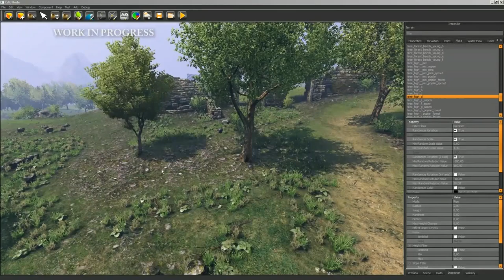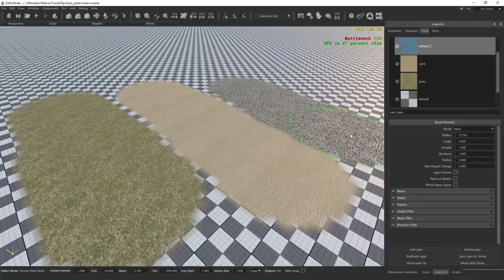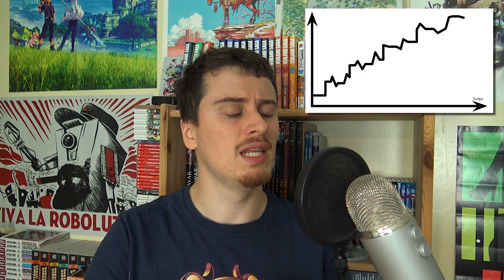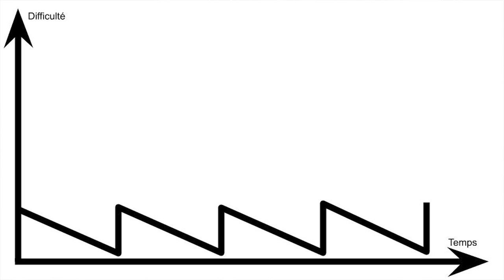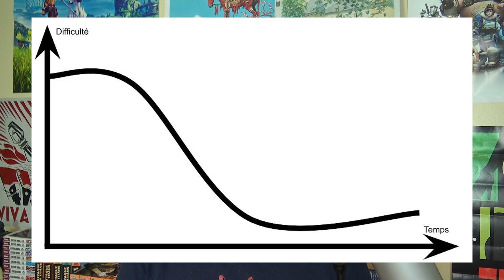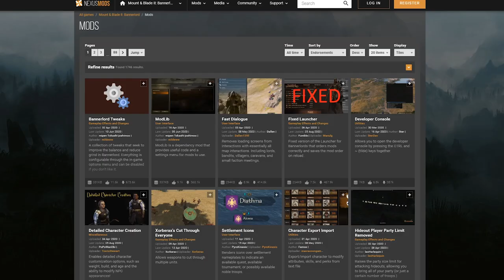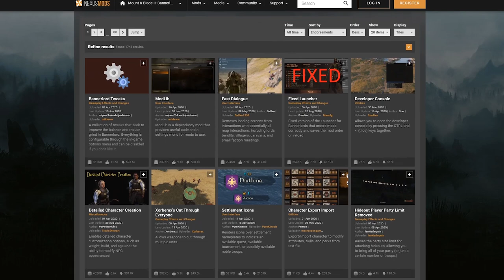Mount & Blade II : Bannerlords - Le retour de l'aventure médiévale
C'est le retour de la plus grosse franchise de gestion médiévale "indé". Après 10 ans d'absence et un développement visiblement chaotique. Alors, foirage ou réussite ? Bah pour moi c'est cool, mais visiblement pas pour tout le monde...

# Infos utiles #